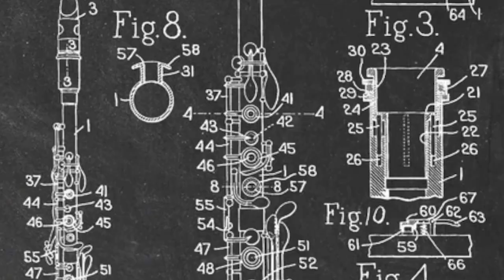NJSO Couch Concerts | Pascal Archer & Andrew Lamy Perform Crusell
NJSO Acting Principal Clarinet Pascal Archer and clarinetist Andrew Lamy perform the Rondo from Crusell's Progressive Clarinet Duets No. 1.